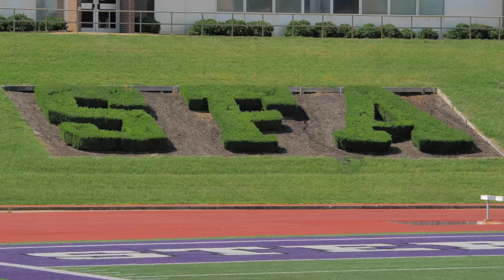SFA Camp 2017 -with GH5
Stephen F. Austin Camp 2017
Shot with Panasonic GH5 in 4K, hand held, no color grading, straight out of camera.
This is the second camp of my 2017 Summer Camp tour.  Chasing my dream of earning a D1 Football Scholarship as College Long Snapper.  Have been training as a Long Snapper for 5 years now, grinding everyday to be the best.  Thanks to all who helped me on my journey.